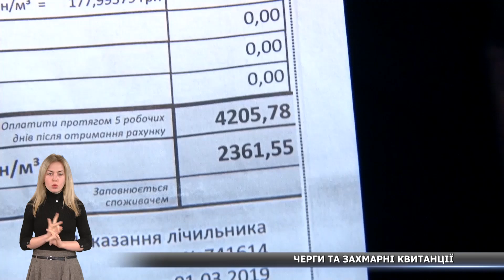Новини за 19.03.2019 повний випуск